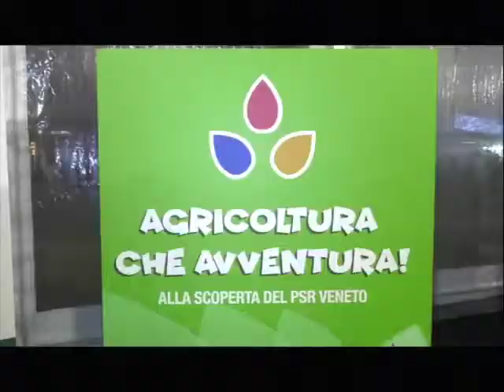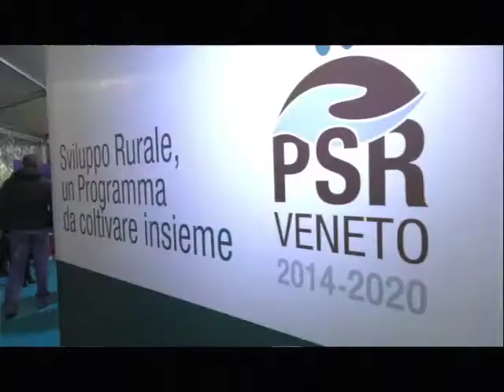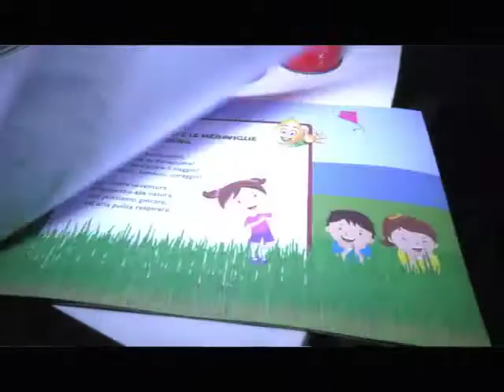AGRICOLTURA CHE AVVENTURA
Spettacoli, laboratori e incontri dedicati ai bimbi e a i ragazzi: a Este la presentazione del Piano di Sviluppo Rurale della Regione Veneto diventa anche un gioco